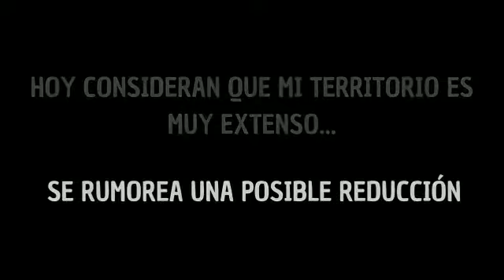Paso Centurión y Sierra de los ríos.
Se planifica reducir el área del Paisaje protegido de Paso Centurión y sierra de los ríos, en el departamento de Cerro Largo.